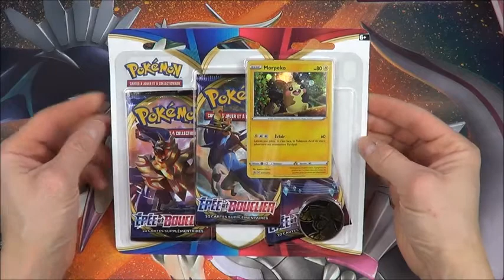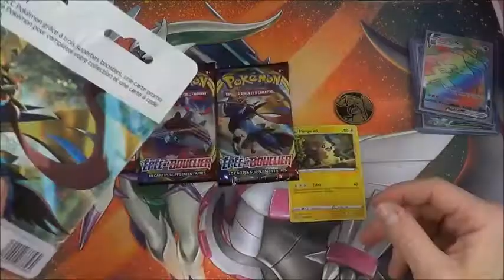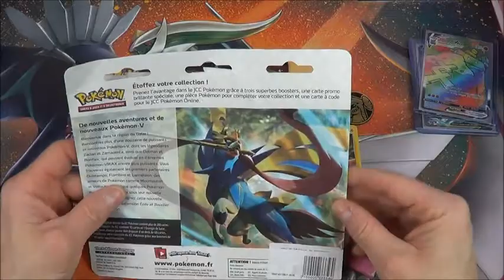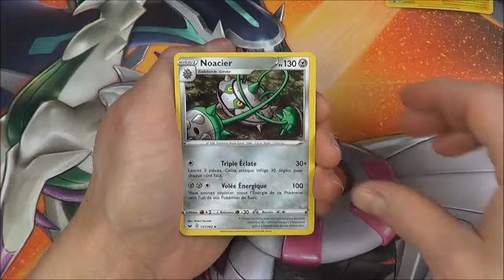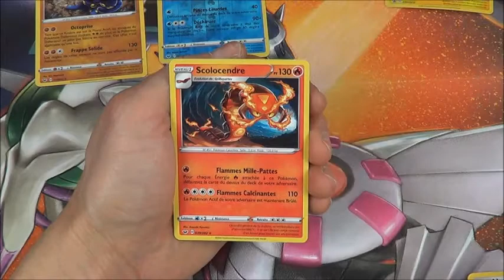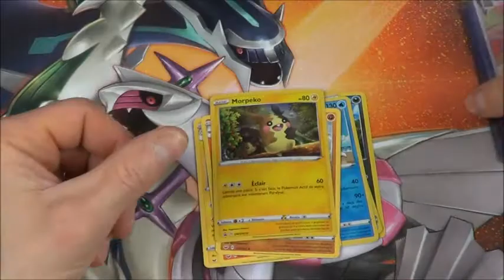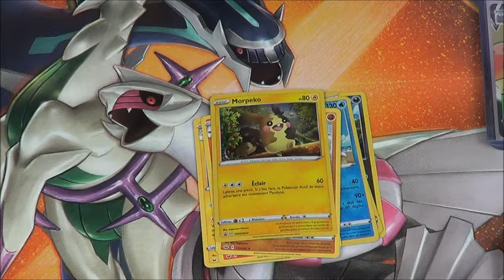Ouverture d'un tripack Pokémon Epée et Bouclier. 3 Boosters. carte Morpeko promo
Ouverture d'un tripack Pokémon Epée et Bouclier.
3 Boosters. Morpeko promo